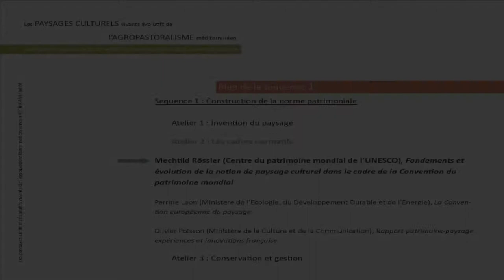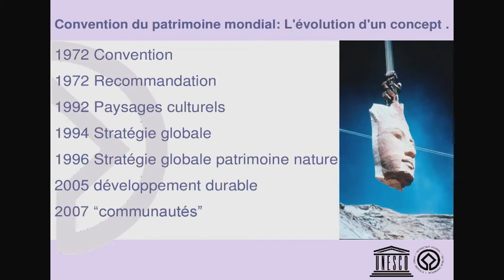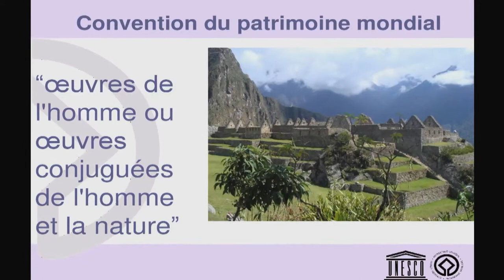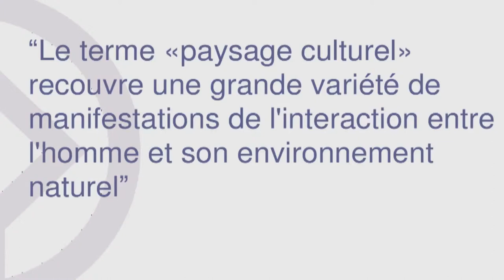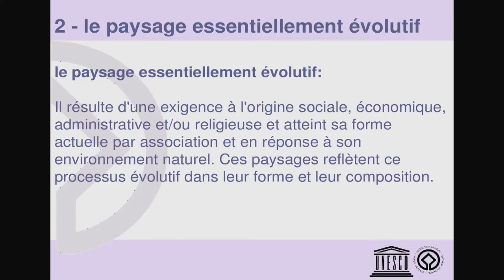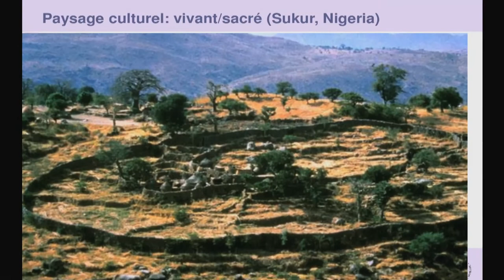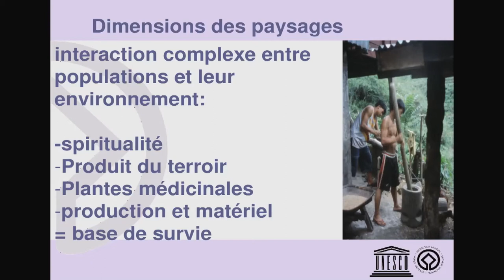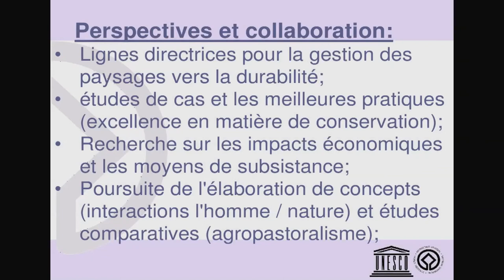Mechtild Rössier - Notion de paysage culturel, Convention du Patrimoine mondial